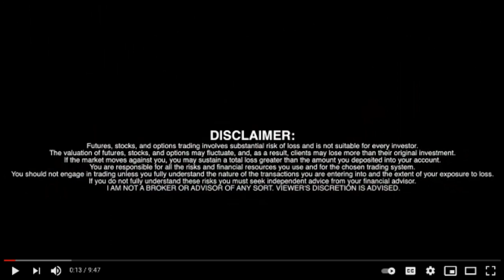Kinesis Money🎯JAI BIFULCO📺RICH TV LIVE✅Spend/Save physical Gold & Silver🚨Buy digital currency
Kinesis Money🎯JAI BIFULCO📺RICH TV LIVE✅Spend/Save physical Gold & Silver🚨Buy digital currency - November 30, 2021 - Manage your money with gold & silver
Spend and save in physical gold and silver. Buy digital currency. Earn rewards for every transaction. Giving away $20 of Silver to first 50 people that KYC account - RICH TV LIVE - First 50 people to fully KYC account will recieve $20 of Silver (KAG) Use the link to KYC ACCOUNT

Our vision
Our vision is to open up the true, enduring value of physical gold to the world, within a monetary system that introduces access, value and efficiency to all, while rewarding everybody who participates.

Our story
In 2011, the early imaginings of what would later become Kinesis were percolating in the mind of Thomas Coughlin, CEO. Thomas Coughlin envisioned a transformation of the global monetary system, a transformation that echoed the radical innovations he had made in the precious metals trading sphere, years earlier. Emergent technologies were fast catching up with the vision he had long held of a revolutionary new approach to money; where physical gold and silver were currencies digitally integrated within the economy, where all participants in the economy were rewarded equally.

Following years of careful planning and meticulous design, Kinesis was born. When the Kinesis blueprint hit the desk of investors worldwide, the response was monumental. Kinesis went on to become the 10th largest capital raising vehicle in 2019, selling a total sum of 190 million dollars in tokens.

Precious metals exchange
An institutionally-backed precious metals exchange, with industry-leading pricing and limitless liquidity.

Cryptocurrency exchange
A world-class crypto exchange with all leading digital assets listed, alongside digitalised physical gold and silver.

Banking services
Integrated multi-currency banking systems for spending and saving in precious metals and cryptocurrency.

International payments
A low-cost, global remittance solution with payments in digitalised physical gold and silver, cleared in 2-3 seconds, 24/7.